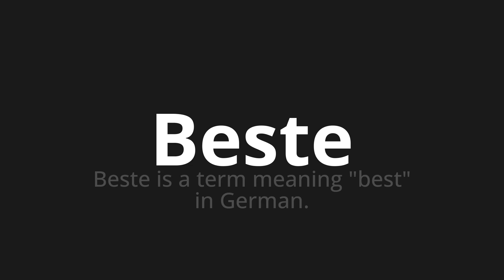How to pronounce Beste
Master the Pronunciation of 'Beste which means best' - which means : Best is a term "best" in German. 📝 with @PronunciationGerman 🎓🗣️ - [Your Guide to German]

Learn to pronounce 'Beste' perfectly in German with our easy and engaging tutorial by @PronunciationGerman! 📖📽️ In this comprehensive video, we provide you with native speaker examples 🗣️👂 and phonetic breakdowns 🎵 to ensure you get the pronunciation just right.

How to say Best in German